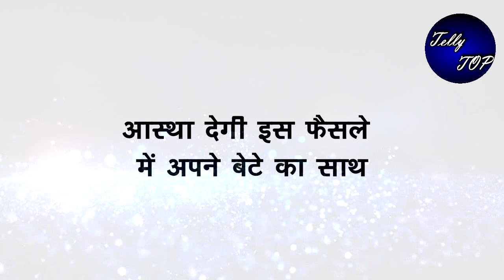SAAKK ||आस्था देगी इस फैसले में अपने बेटे का साथ, देवी को लगेगा झटका